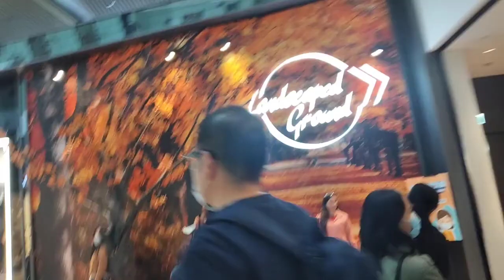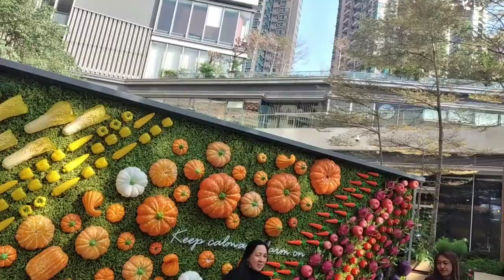The 3 MASKETERS gOes to YOHU MALL Yuen Long (day off 12-06-2020/part-2)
The 3 MASKETERS gOes to YUHO MALL Yuen Long